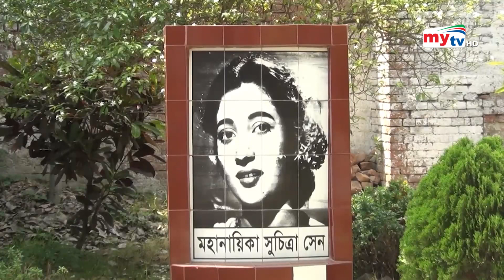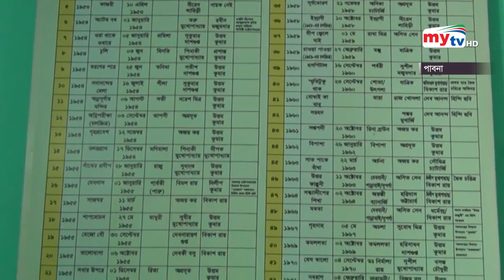মহানায়িকা সুচিত্রা সেনের জন্মদিন আজ | Bangla News | Mytv News